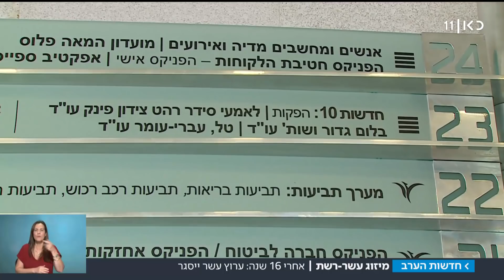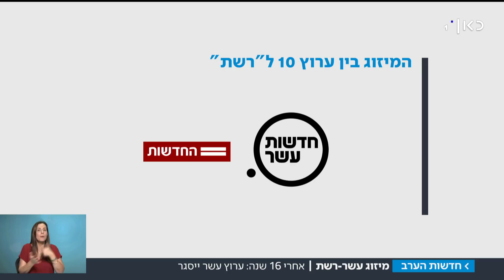"זה היה מירוץ נגד הזמן": המיזוג בין רשת לערוץ 10 יוצא לדרך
פחות משנה אחרי הפיצול הדרמטי של ערוץ 2 שהותיר שתי זכייניות חבולות וחלשות, אישרה היום הרשות להגבלים עסקיים את המיזוג של רשת וערוץ 10. עכשיו הצופים יחזרו, אחרי הפסקה קצרה, לשני ערוצים מסחריים. כתבתה של עמית תומר, מתוך חדשות הערב 8.8.18